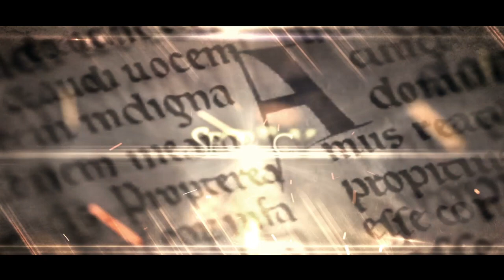Twist of Time Trailer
In 1314, Sir Brychan, a Templar Knight, while on a suicide mission, kept a diary revealing secrets of the Order. It was stolen. Over the next 700 years whenever it appeared, there followed a series of murders and the legend of its curse was born.
Now the diary has reappeared in Santa Barbara; there are two murders and it is stolen again. Detective Kate Flynn and Brother Thomas, a monk and translator, discover that by following clues in the diary they may solve the murders. While pursued by powerful cartels determined to kill and recover it, the chase leads them to Europe as they follow the Templar's trail.
There is also a complication; Kate, the cynical cop and Thomas, the devout monk are desperately caught up in a forbidden love.
While following scenes from the diary, Kate and Thomas slowly realize it is miraculously dictating what they do. They must solve its secrets while trapped in a web of murder and intrigue by dark forces of almost unlimited power and a chilling Templar prophecy of events that are happening now.

Twist of Time from Gy Waldron hits all the marks - intrigue, romance and mystery - with some humor added in for entertainment.